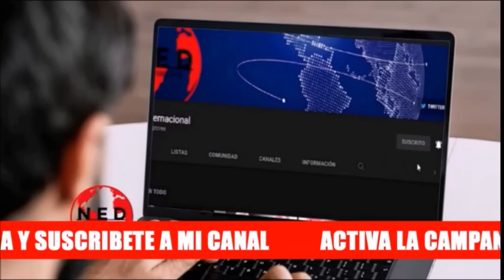URGENTE ⚠️ JUAN ESPINAL ALERTA SOBRE ANUNCIOS DE ARMANDO BENEDETTI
Juan Espinal sobre Armando Benedetti